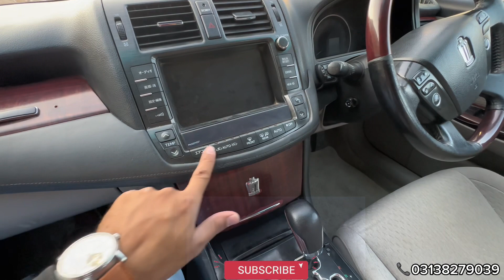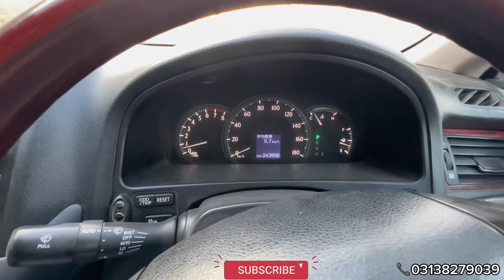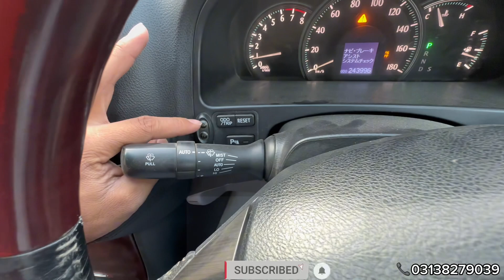TOYOTA CROWN royal saloon 3.5 (2009) NCP | alto k Price ma luxury crown 👑 | ncp cars Quetta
Toyota
Crown
Royal saloon
Model 2009
Engine 3500cc
Automatic
Colour white
Location Quetta
Price sorry ask on WhatsApp